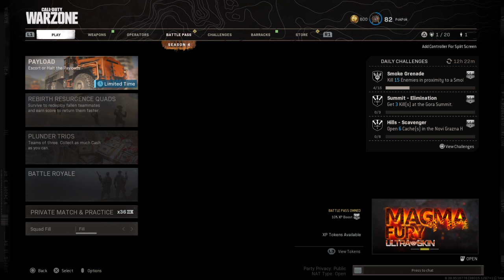Call of Duty®: Modern Warfare®_20210803154521